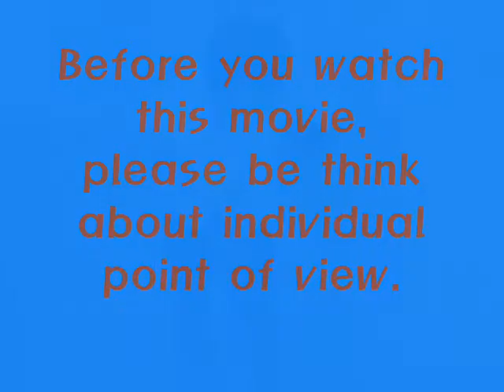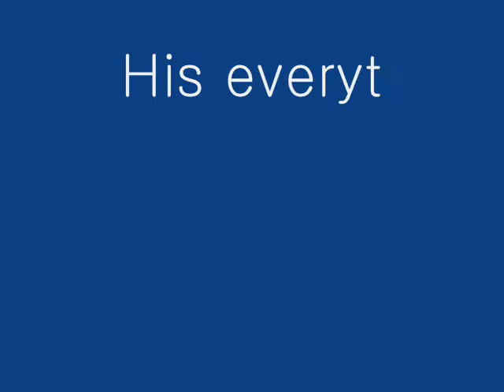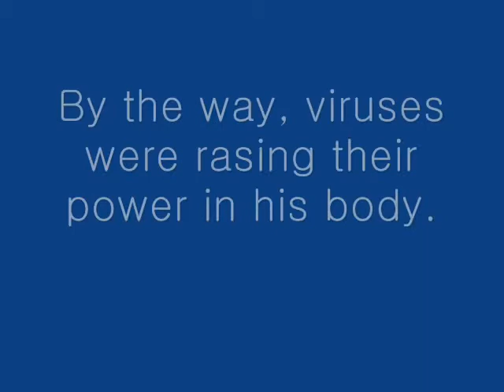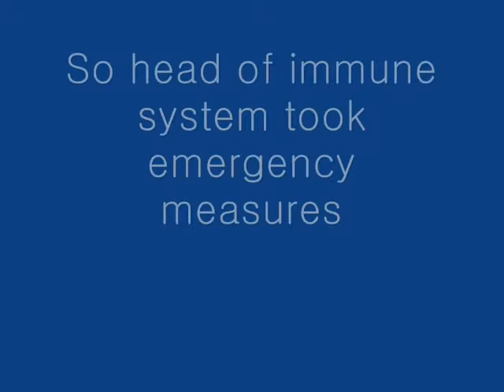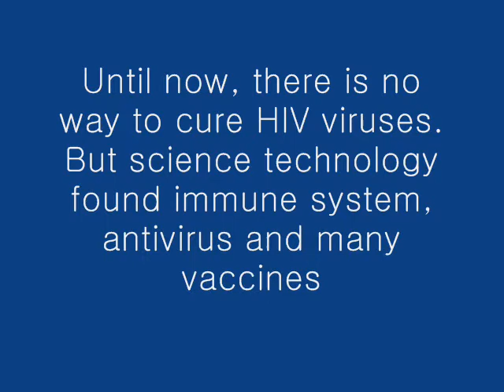Boren-sino canadian school G12 biology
immune & viruses